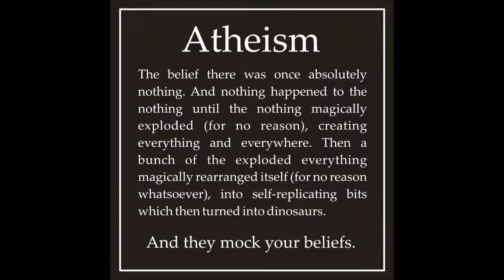Science Fiction Religion - Sermon against Atheism - Faithful Word Baptist Church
Atheism is a disease like AIDS